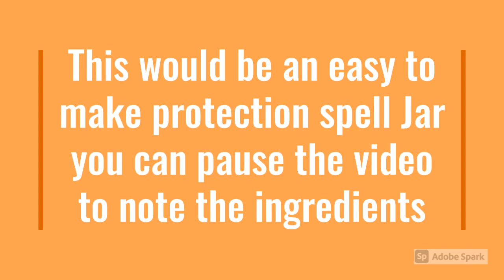Protection spell Jar